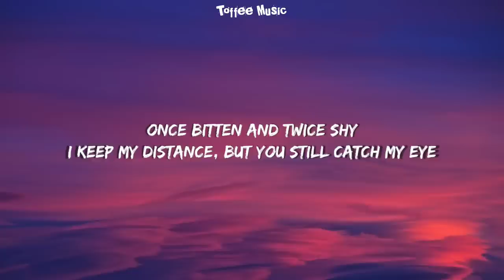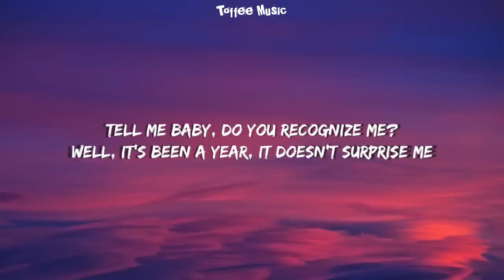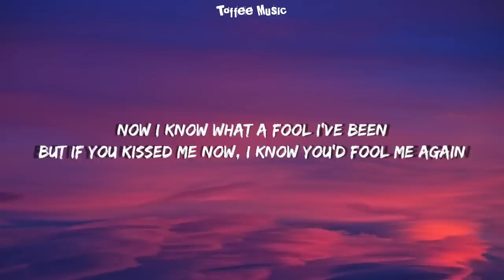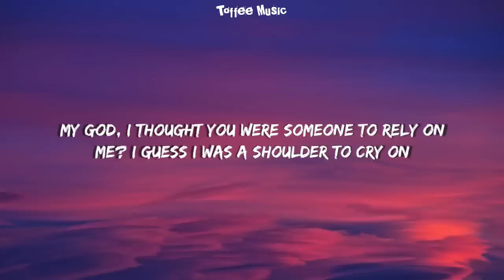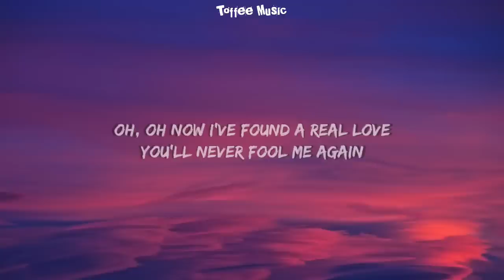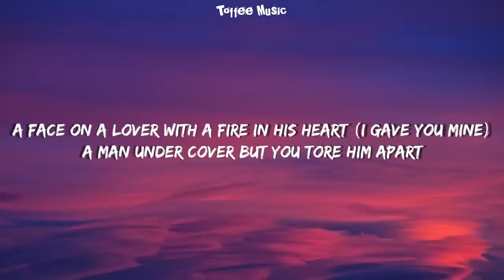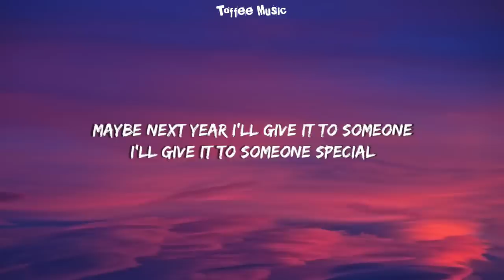Wham! - Last Christmas (Lyrics)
👉:-Lyrics

Special

Special
So long